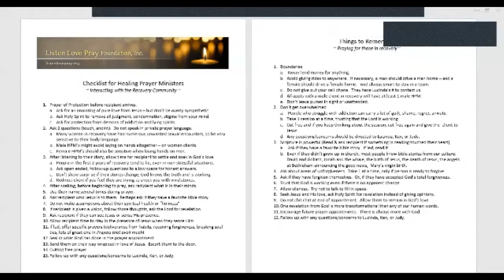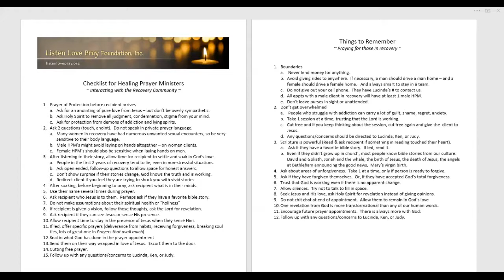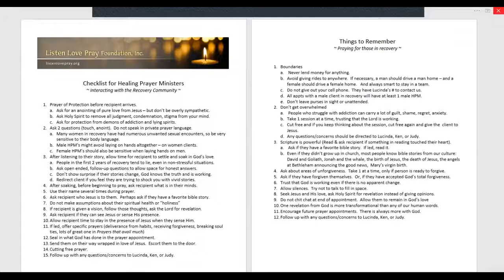Praying for the recovery community HP3 Sept 25,2020 Ted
Ted is on LLP's Board of Directors and serves as the head of the recovery team at Beacon House.  Using the 5 stages of recovery, Ted describes the key points important to praying for healing with someone in recovery from drug or alcohol addiction.  Video clips from recipients give a poignant picture of the need for Jesus' healing love and the hope found only in HIm.